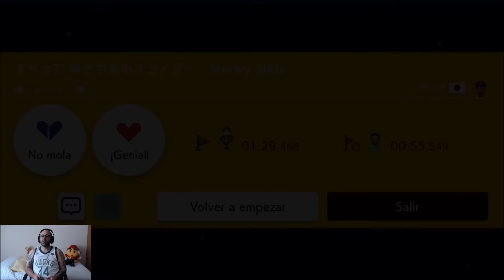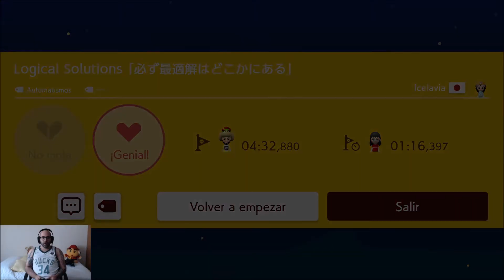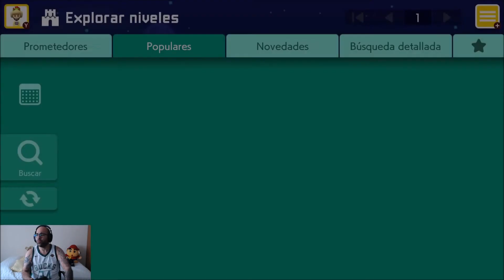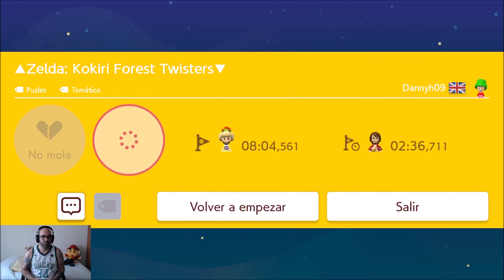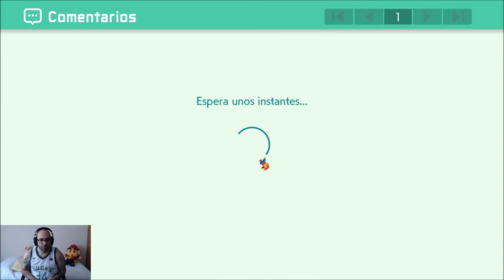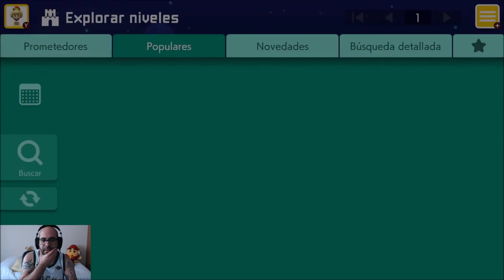TOP 5 populares, Super Mario Maker 2 Ep7